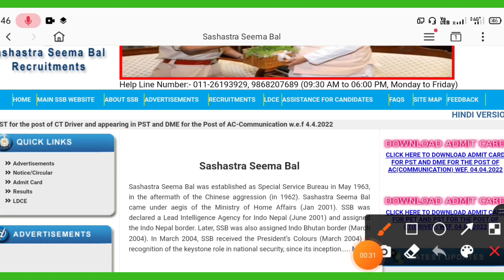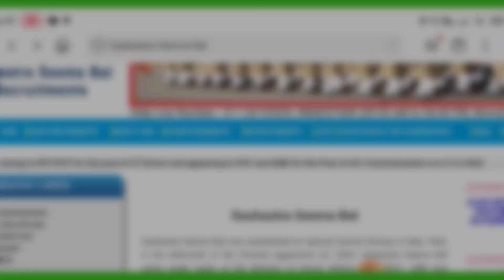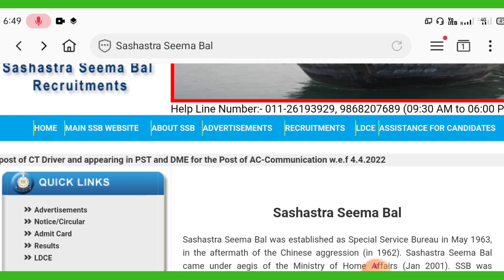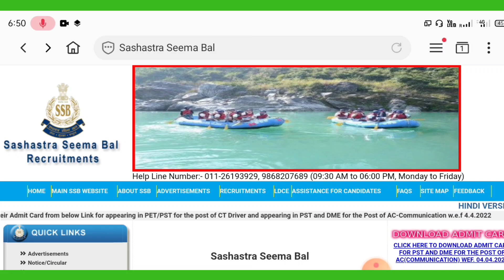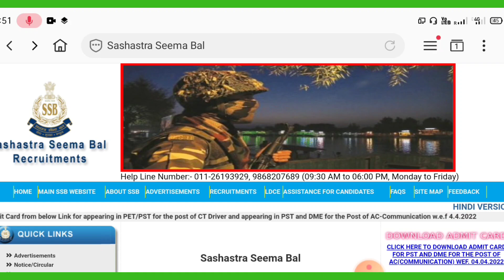SSB Tradesman Admit Card 2022||SSB Tradesman Admit Card Released today Big News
🎯kolkata Army Rally /barackpore Army Rally big update /siliguri Army Rally today's big news‼️ 📢bsf/cisf/crpf /assamrifels /ssb/nia/ssf/big newsassamrifels news‼️ army rally news|| sscgd news|| airforce news‼️ indian navy news||all indian forc update by Force Academy youtube channel ❤thank you